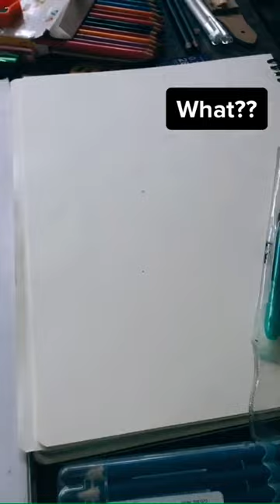when you put an eraser down for a second (Only ARTISTS Will Understand)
When you put an eraser down for just a second
Only ARTISTS will understand
Tell me you're an artist without telling me you're an artist